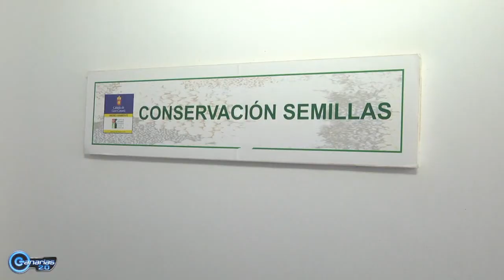Lotus Kunkelii : Sección de Investigación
Desde el Cabildo de Gran Canaria  y desde la Consejería de Medio Ambiente, rescatan la Lotus Kunkelli.